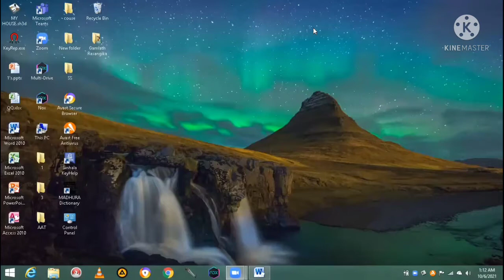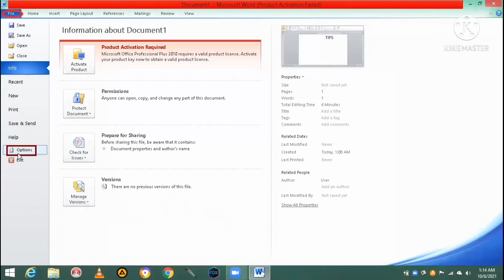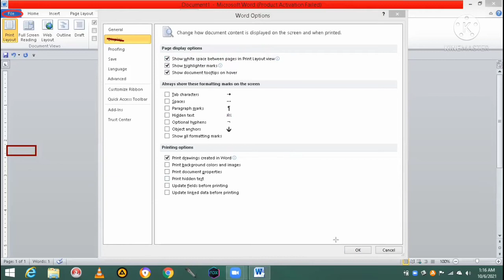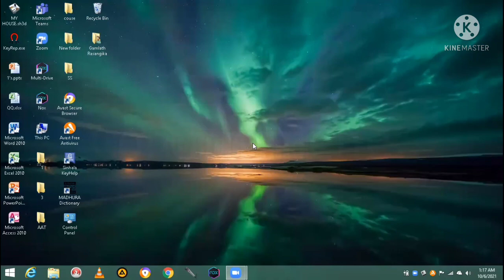ඔයාගෙත් ruler එක වැඩ කරන්නේ නැද්ද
If your ruler is not working /here is the solution # must seeNot ruler working / Ruler does not work What do we do ?